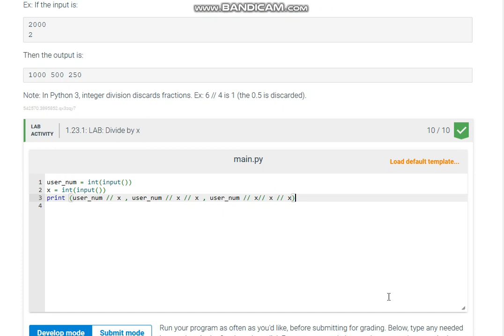Python Divide by x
1.23 LAB: Divide by x
Python
Write a program using integers user_num and x as input, and output user_num divided by x three times.